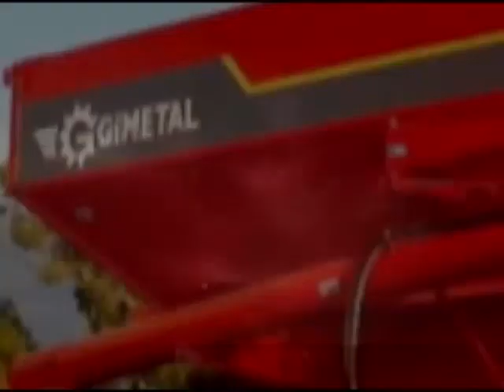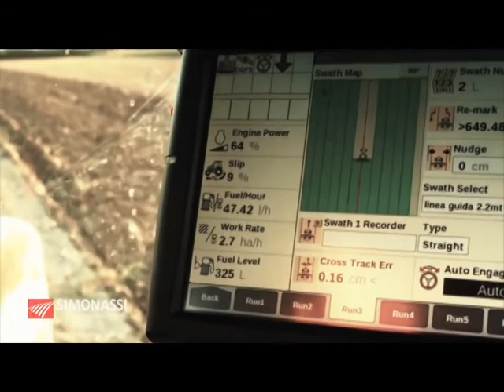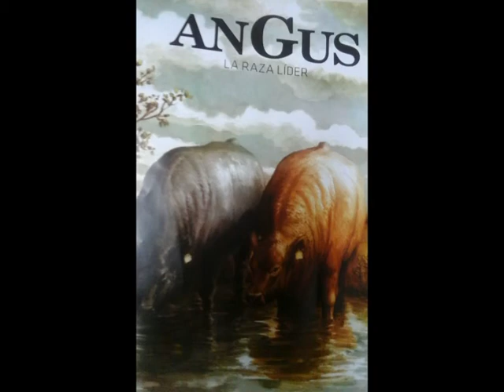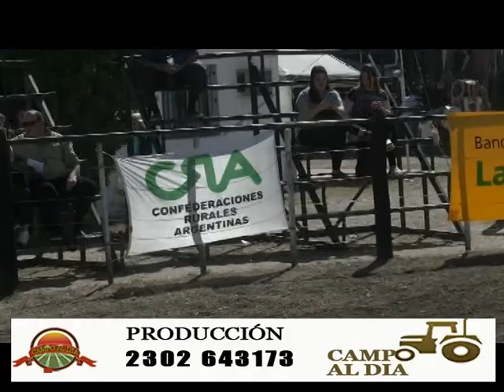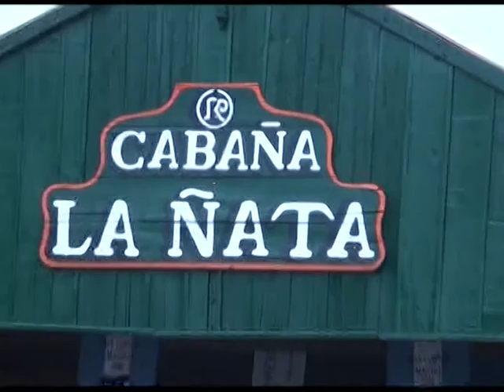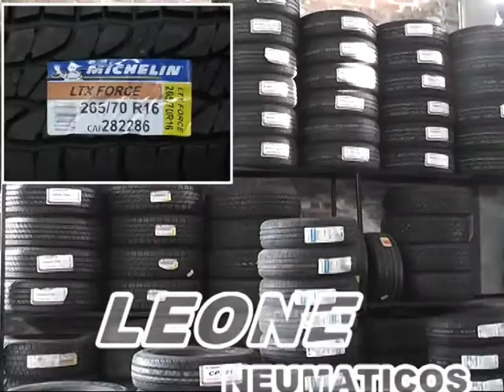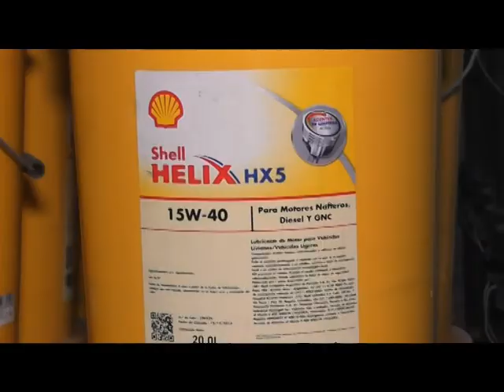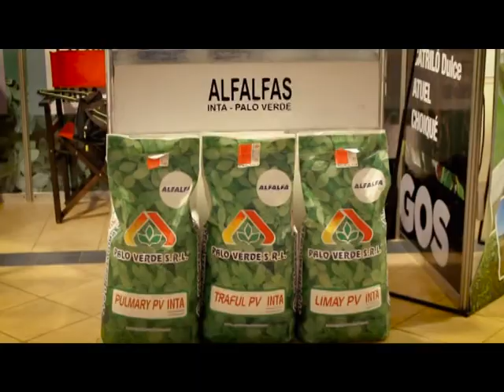campo al dia sabado 12 de octubre